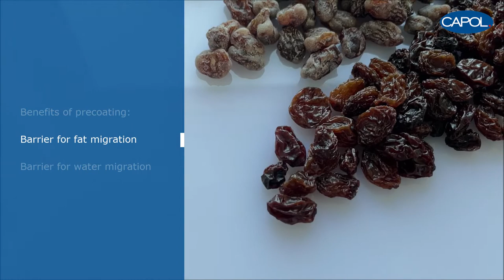How to apply a precoating for confectionery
The possibilities in chocolate panning seem almost endless: nuts, raisins, dried fruit, crunchy and chewy centers make every confectionery piece a delight.

For some inclusions, precoating can significantly enhance the final product, for example by covering irregularly shaped centers for even panning, protecting sensitive centers with a thin coat or preventing migration of fats to the outer shell of the dragee.

See how you can easily apply the FIX GUM® precoating system by CAPOL® to any type of center for chocolate or compound panning.